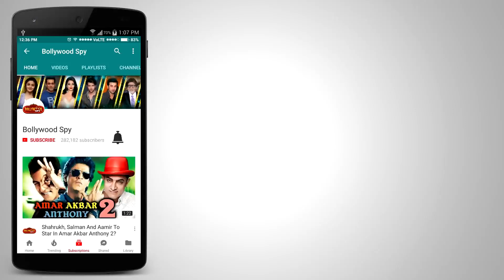Nit Khair Manga Song Reaction | RAID | Ajay Devgn, Ileana D'Cruz